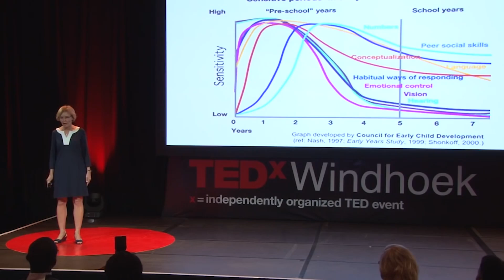TEDxSpotlights Global Nutrition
TEDxSpotlights Global Nutrition was produced with thanks to the Bill & Melinda Gates Foundation. With special thanks to Ronnie Planalp, Louis-Albert de Broglie, Jackie Savitz, Laura Boykin, Dee Dee Yates and Christopher Charles.

Check out all of the talks included in the playlist below:

Why planting a garden is a political act | Louis-Albert De Broglie | TEDxLausanne

The destructive effects of factory farming impact our health, the environment, and the quality of our food. "We are what we eat," says tomato expert Louis-Albert De Brojlie, "bad news." At TEDxLausanne, a barefoot De Brojlie AKA "The Gardener Prince", offers an eco-friendly, economically feasible alternative to pollutive industrial farms: micro-farming. Incorporating the principles of permaculture, De Brojlie shares how we can work with the land to transform local agriculture and create scalable, resilient "farms of the future."

Do the first 1000 days determine the rest of your life? | DeeDee Yates | TEDxWindhoek

The first 1000 days of life are fundamental for a child's brain development, but what happens when a child is malnourished, or raised in a toxic environment? From TEDxWindhoek, educator DeeDeeYates delivers a poignant talk on the damaging, long-term influence that poor nutrition, lack of stimulation and exposure to violence has on adolescents. To lay the groundwork for future success, Yates encourages early intervention, asking parents to embrace their roles as first educators, and to "celebrate and protect the first thousand days of our children."

Saving the oceans can feed the world | Jackie Savitz | TEDxMidAtlantic

How will we feed the world's hungry without abundant oceans? With the threat of climate change and arable land on the decline, we'll soon depend on oceans to provide the majority of our food. On the stage at TEDxMidAtlantic, Oceana VP, Jackie Savitz gives three key solutions for reviving fisheries in rich coastal areas: setting quotas, reducing bycatch, and defending marine habitats. Savitz is hopeful: "We didn't have peak fish yet, we still have an opportunity to not only bring the fish back but to actually get more fish that can feed more people than we currently are now." With the right fishery management practices in place, Savitz believes we can feed up to 700 million a year a healthy fish meal.

How one lucky iron fish can treat anemia | Dr. Christopher Charles | TEDxDubaiSalon

Anemia afflicts almost 200 billion people on the planet, those hit the hardest being women and children. Treatment for the iron deficiency can be costly and inaccessible, resulting in low patient compliance. During his research in Cambodia, Dr. Christopher Charles determined that close to 90% of the women and children in Cambodia were anemic. "Everywhere I went...no one had any energy, no energy to work, no energy to play, no energy learn," says Charles. "The children who were raised anemic had no ability to sit in school and concentrate...scores of women had suffered significant hemmorrage during childbirth directly as a result of anemia." Charles decided something had to be done and developed the lucky iron fish, a cheap, effective, environmentally sustainable way to add iron to the villagers' diets. At TEDxDubaiSalon, Charles explains how he designed the iron fish and how it continues to improve the lives of Cambodian villagers.

Why cassava is a poverty fighter | Laura Boykin | TEDxPerth

White flies are one of the major causes of food insecurity in sub-Saharan Africa; they transmit plant viruses and feed primarily on cassava, a staple food for 800 million people. White fly fighter Laura Boykin explains that without cassava, there is no food or income for people in this region. "Cassava is a poverty fighter. If a small-scale family farmer has healthy cassava they can feed their family and they have enough to sell at the market to generate income...but cassava is under attack in East Africa by white flies." In her passionate talk from TEDxPerth, Boykin describes her research on the speciation of these insects using supercomputing to prevent the spread of the white flies and plant viruses.